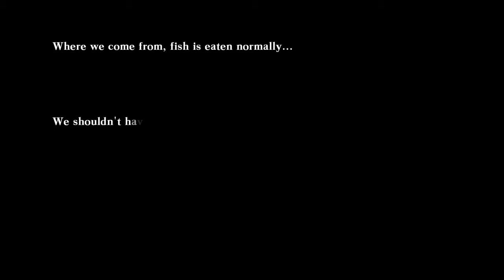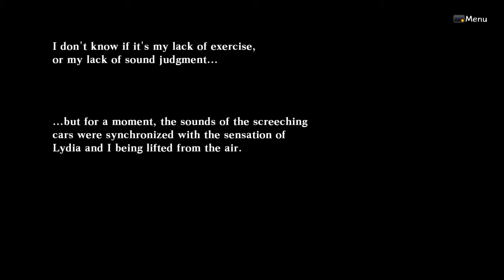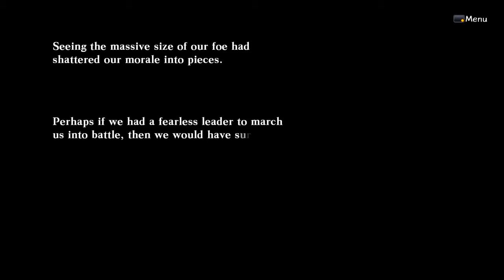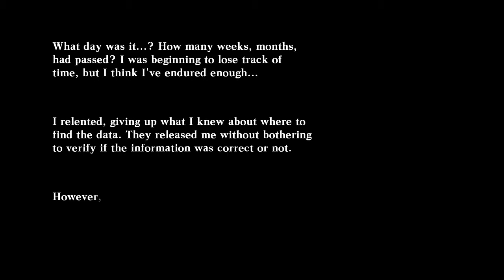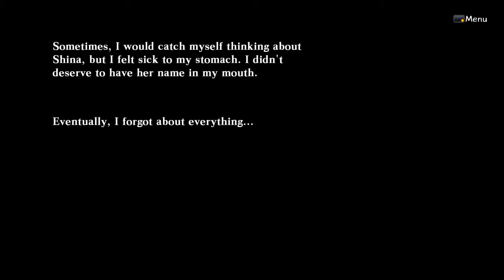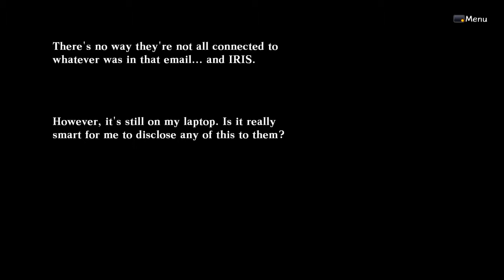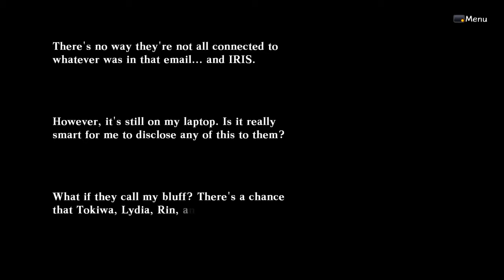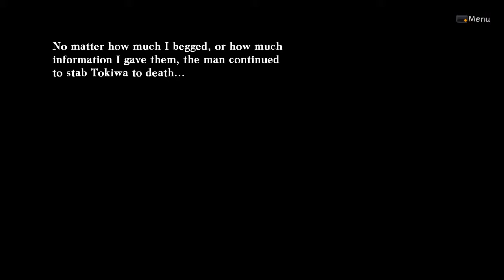Death End Re;quest walkthrough (Extras) part 3 Tokiwa's death end